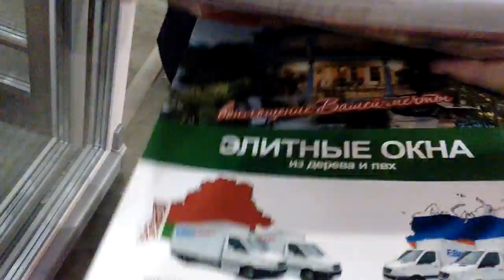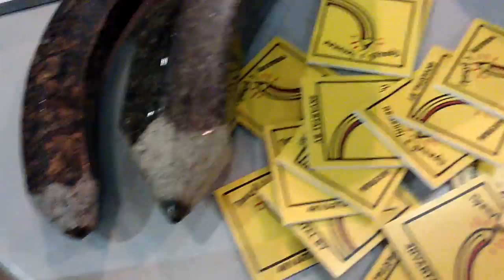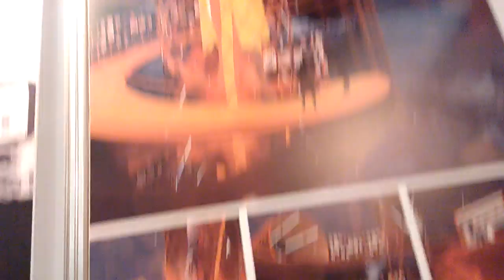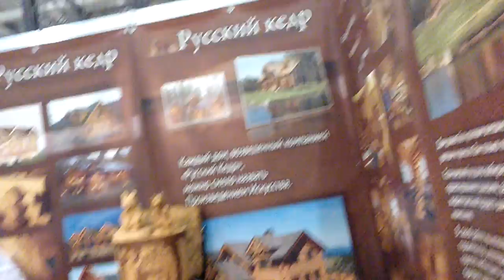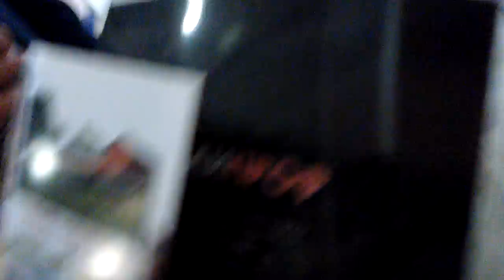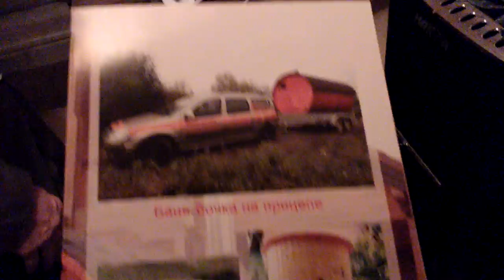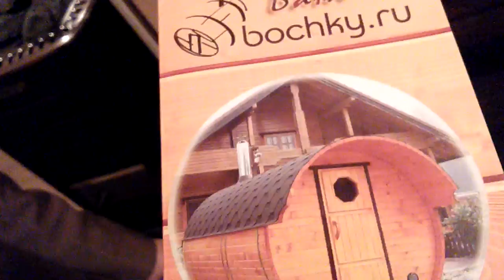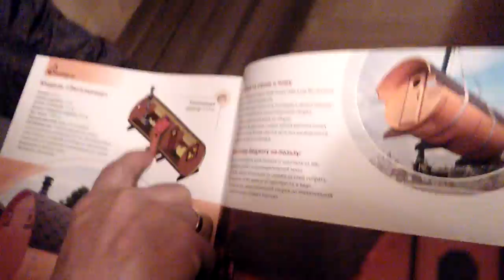Выставка Красивые Дома. Часть 2